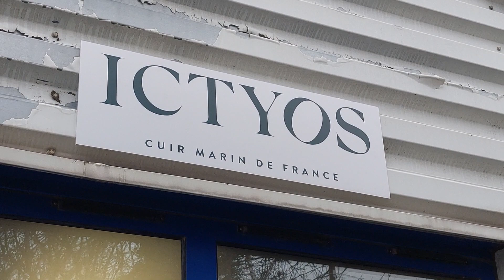La bonne idée : à Saint-Fons, Ictyos transforme des peaux de poissons en cuir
Située à Saint Fons prêt de Lyon, la tannerie Ictyos fabrique du cuir à partir de peaux de poissons, collectées auprès des restaurants lyonnais. Une matière originale et écoresponsable.